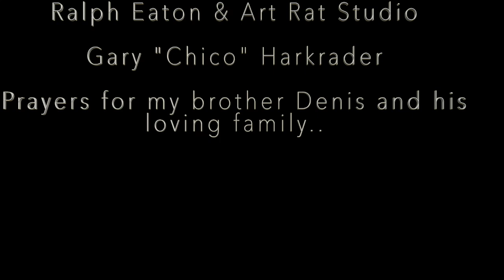Studio Protocol Class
CHS teacher Brian Counihan revealed his “Apocryphal Texts” exhibition at the Alexander/Heath Contemporary Gallery in Roanoke in October 2020.

Community High School values the arts as a core component of our curriculum.
CHS students who took Brian’s Studio Protocol class last year apprenticed under him in nearly every phase of the creation of these works, gaining exposure to a wide variety of art media and methods.

This video shows clips from the wonderful experience.